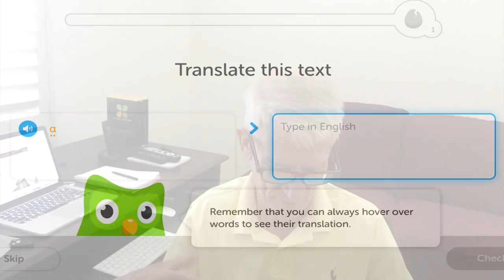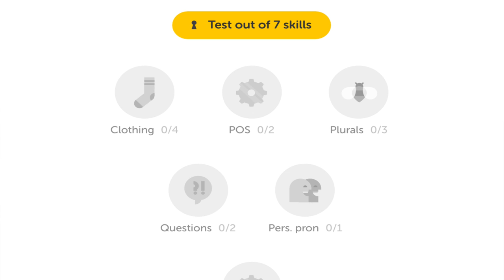Duolingo Review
I'm at the beginning of my Greek language journey and I've been trying out the Duolingo course. Here are my thoughts on the system.